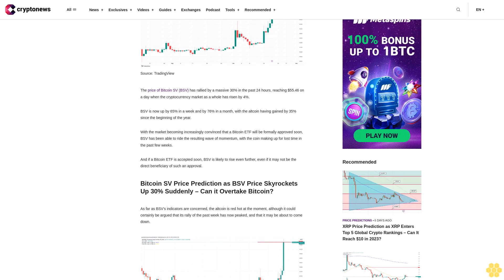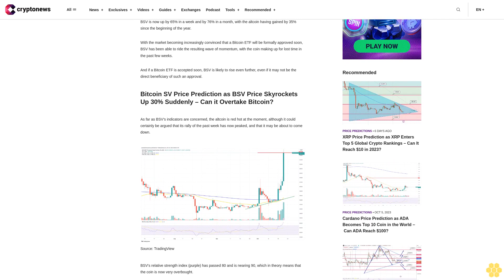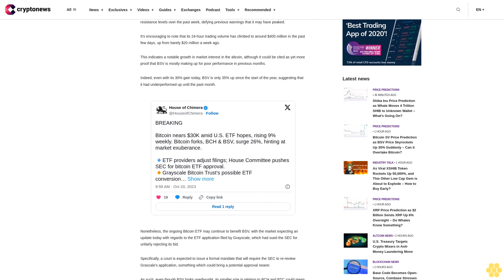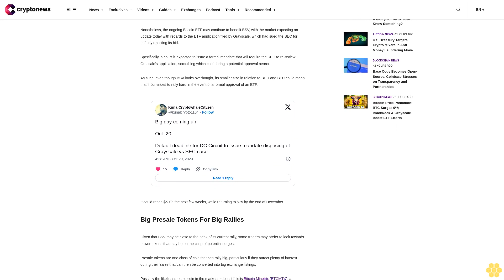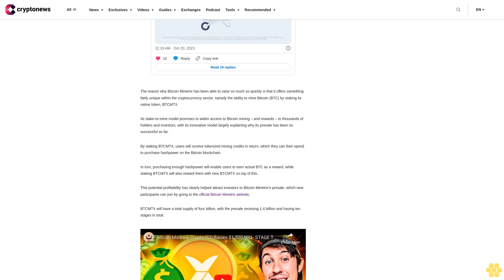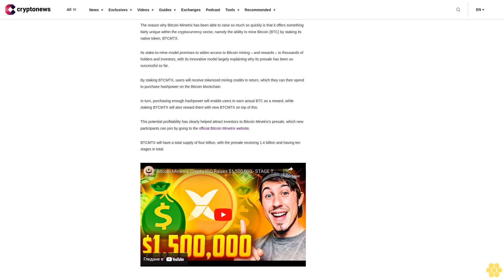Bitcoin SV Price Prediction as BSV Price Skyrockets Up 30% Suddenly – Can it Overtake Bitcoin?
The price of Bitcoin SV (BSV) has rallied by a massive 30% in the past 24 hours, reaching $55.46 on a day when the cryptocurrency market as a whole has risen by 4%.

BSV is now up by 65% in a week and by 76% in a month, with the altcoin having gained by 35% since the beginning of the year.

With the market becoming increasingly convinced that a Bitcoin ETF will be formally approved soon, BSV has been able to ride the resulting wave of momentum, with the coin making up for lost time in the past few weeks.

And if a Bitcoin ETF is accepted soon, BSV is likely to rise even further, even if it may not be the direct beneficiary of such an approval.

As far as BSV's indicators are concerned, the altcoin is red hot at the moment, although it could certainly be argued that its rally of the past week has now peaked, and that it may be about to come down.

BSV's relative strength index (purple) has passed 80 and is nearing 90, which in theory means that the coin is now very overbought.

At the same time, its 30-day exponential moving average (yellow) has just risen above its 200-day average (blue), indicating that a breakout is in process and may continue for one or two days yet.

It's hard to say for how long the current rally will continue, with BSV breaking through several former resistance levels over the past week, defying previous warnings that it may have peaked.

It's encouraging to note that its 24-hour trading volume has climbed to around $400 million in the past few days, up from barely $20 million a week ago.

This indicates a notable growth in market interest in the altcoin, although it could be cited as yet more proof that BSV is mostly making up for poor performance in previous months.

Indeed, even with its 30% gain today, BSV is only 35% up since the start of the year, suggesting that it had underperformed up until the past month.

Nonetheless, the ongoing Bitcoin ETF may continue to benefit BSV, with the market expecting an update today with regards to the ETF application filed by Grayscale, which had sued the SEC for unfairly rejecting its bid.

Specifically, a court is expected to issue a formal mandate that will require the SEC to re-review Grascale's application, something which could bring a potential approval nearer.

As such, even though BSV looks overbought, its smaller size in relation to BCH and BTC could mean that it continues to rally hard in the event of a formal approval of an ETF.

It could reach $60 in the next few weeks, while returning to $75 by the end of December.

Big Presale Tokens For Big Rallies.

Given that BSV may be close to the peak of its current rally, some traders may prefer to look towards newer tokens that may be on the cusp of potential surges.

Presale tokens are one class of coin that can rally big, particularly if they attract plenty of interest during their sales that can then be converted into big exchange listings.

Possibly the likeliest presale coin in the market to do just this is Bitcoin Minetrix (BTCMTX), a tokenized cloud mining platform that has raised more than $1.8 million in only a few weeks.

The reason why Bitcoin Minetrix has been able to raise so much so quickly is that it offers something fairly unique within the cryptocurrency sector, namely the ability to mine Bitcoin (BTC) by...